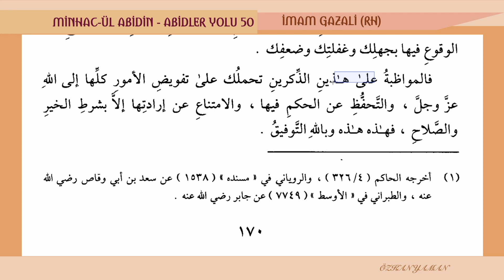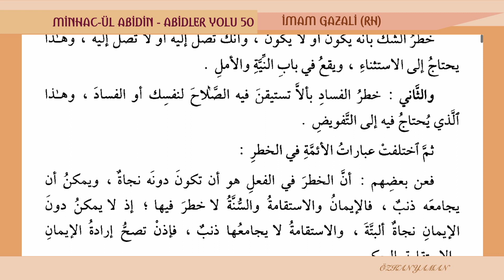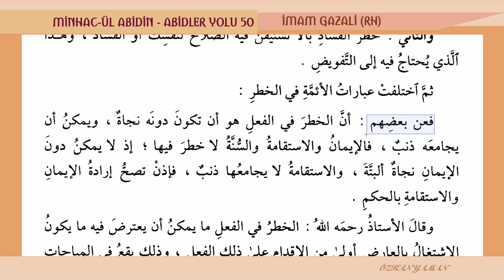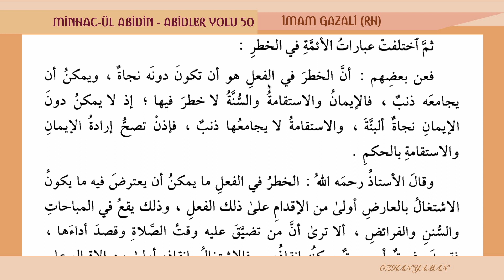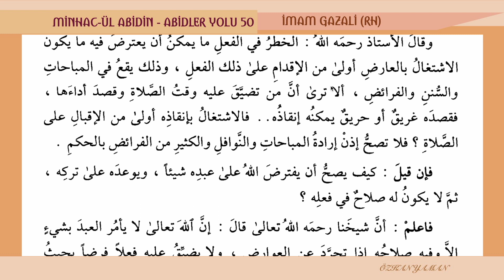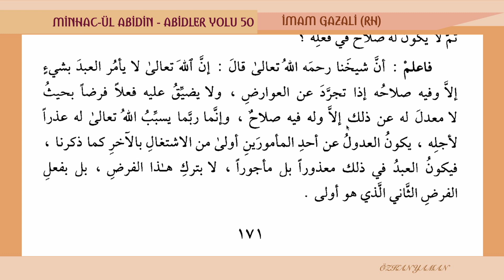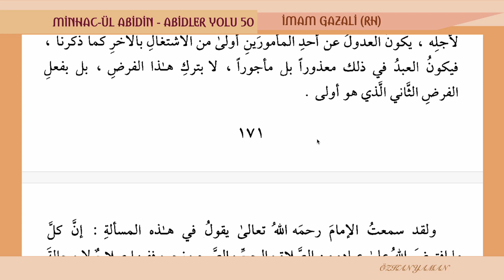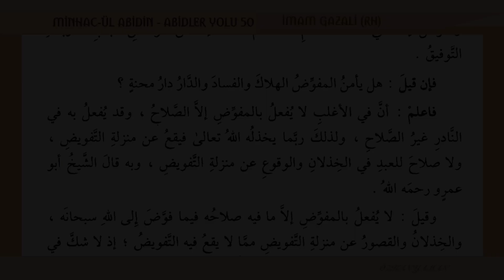MİNHAC ÜL ABİDİN OKUMALARI | ABİDLER YOLU 50 - İMAM GAZALİ (RH)